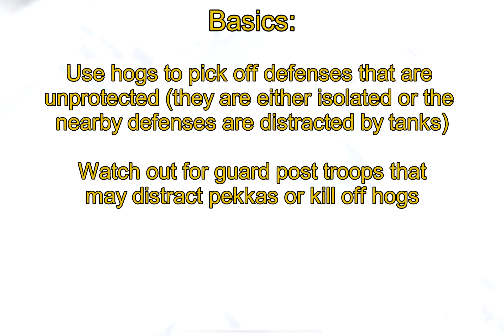How to do Pekka+Hog Glider, Builder Base | CoC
CoC builder base attack strategy. I probably should have used a more contrasting font color...